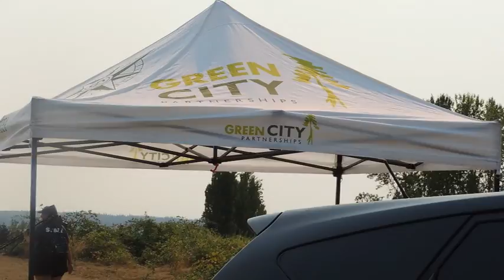Senior Bird Walk Magnuson Park Sept 9, 2022